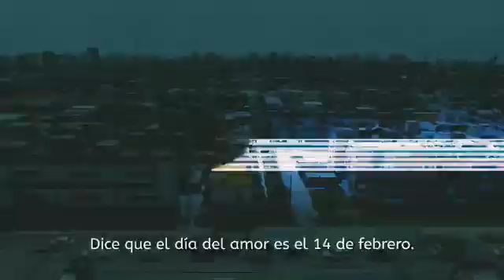El verdadero amor.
Video de Félix Saavedra